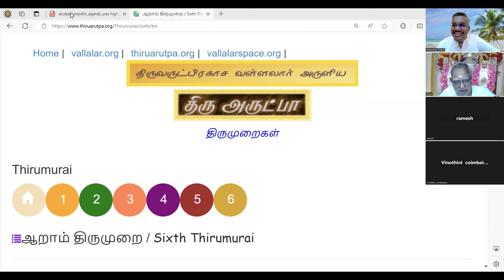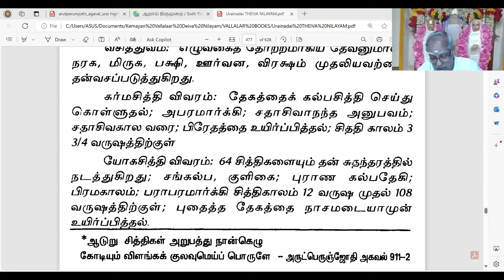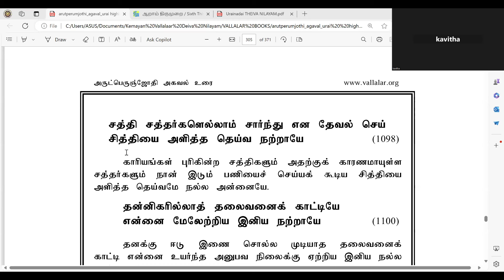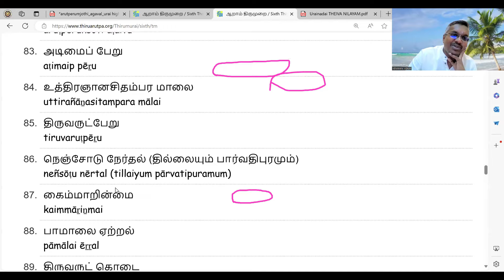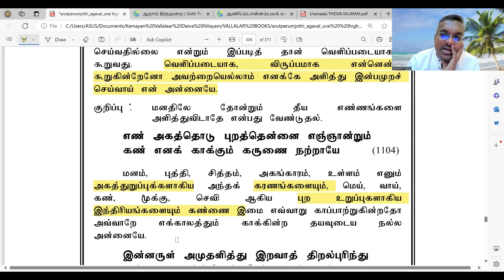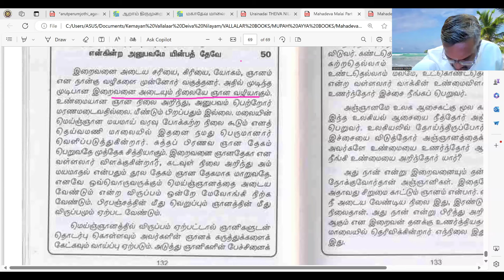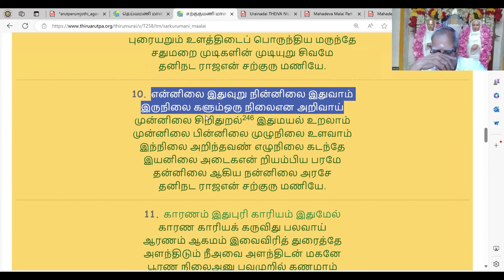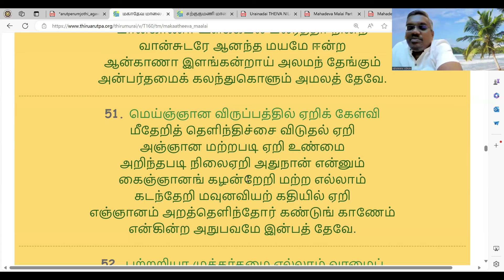வள்ளலாரின் அகவல் ரகசியம் அறிவோம் (விசாரம் 102):8-6-2024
இந்த விசாரத்தில்,   மூபா  ஐயாவின் அகவல் உரையில் 1093முதல்  1104ஆம் வரிகளுக்கான விளக்கம்  முபா  ஐயாவால் தெளிவாக கொடுக்கப்பட்டது. மேலும்  ஐயா அன்பர்களின்  பல ஆன்மீக கேள்விகளுக்கு   பதிலளித்தார்.

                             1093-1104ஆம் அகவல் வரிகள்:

சித்திக ளெல்லாந் தெளிந்திட வெனக்கே
சத்தியை யளித்த தயவுடைத் தாயே

சத்திநி பாதந் தனையளித் தெனைமேல்
வைத்தமு தளித்த மரபுடைத் தாயே

சத்திசத் தர்களெலாஞ் சார்ந்தென தேவல்செய்
சித்தியை யளித்த தெய்வநற் றாயே

தன்னிக ரில்லாத் தலைவனைக் காட்டியே
என்னைமே லேற்றிய வினியநற் றாயே

வெளிப்பட விரும்பிய விளைவெலா மெனக்கே
யளித்தளித் தின்புசெய் யன்புடைத் தாயே

எண்ணகத் தொடுபுறத் தென்னையெஞ் ஞான்றுங்
கண்ணெனக் காக்குங் கருணைநற் றாயே